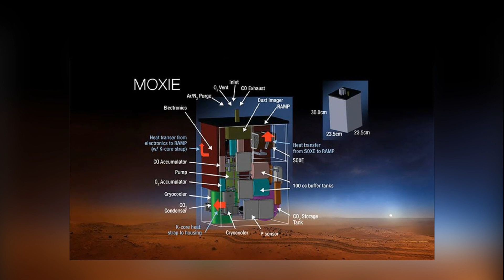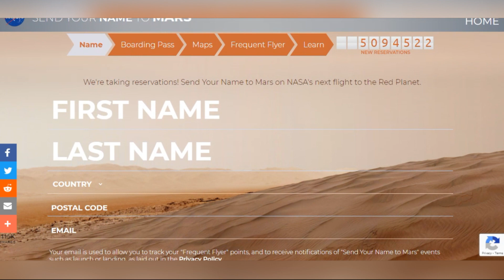What NASA's Perseverance Rover is Going to Do on Mars?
Perseverance’s Mission on Mars Briefly Explained. The rover successfully landed on Mars on the 18th of February, 2021, so now its real mission is about to begin.